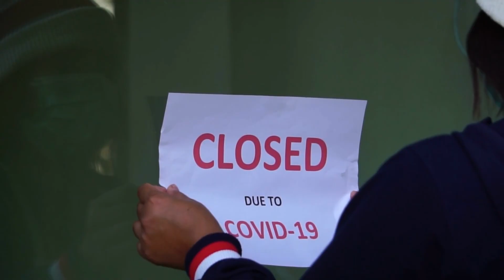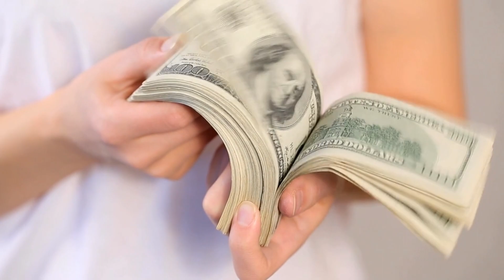What is ERC?